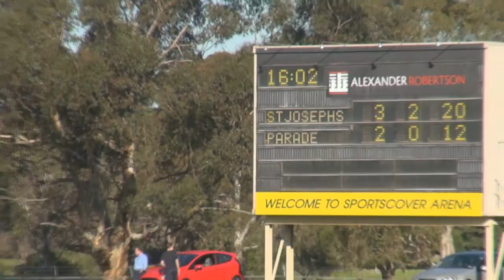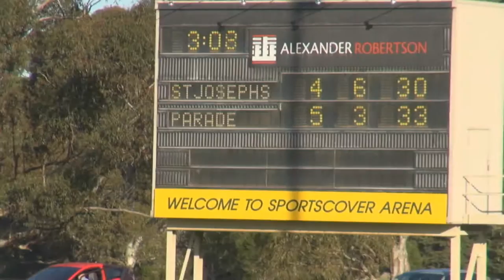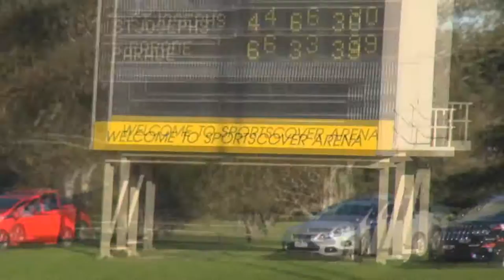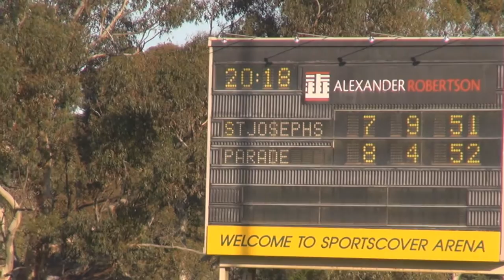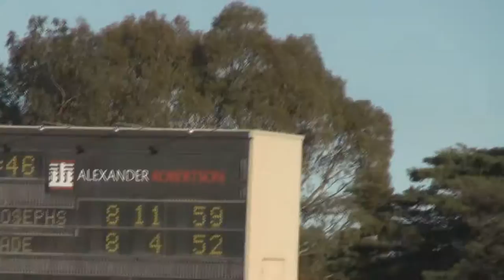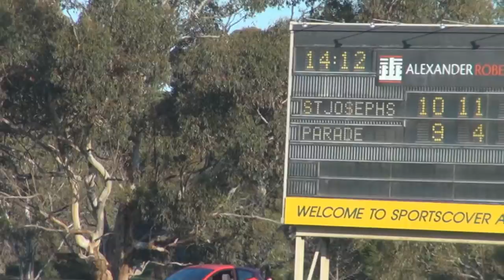2016 ACC First XVIII Grand Final - St Joseph's Geelong v Parade Bundoora FULL MATCH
2016 SJC Football - ACC First XVIII
GRAND FINAL - Wednesday 15th June 2016
St Joseph's College Geelong v Parade College Bundoora
SJC 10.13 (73) def PC 10.4 (64)
@ Sportscode Arena - Elsternwick Park, Brighton